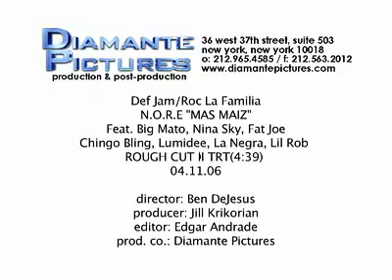MAS MAIZ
LATINOS STAND UP!!